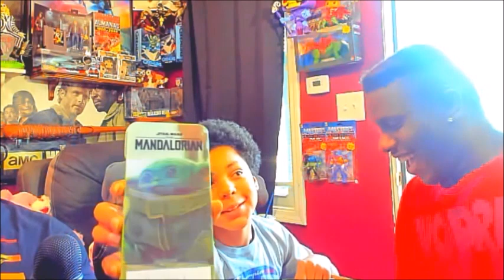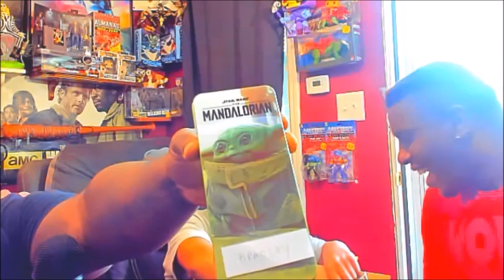The Mandalorian 2x3 (REACTION/unboxing ) "The Heiress"